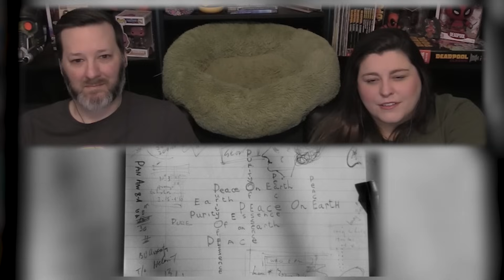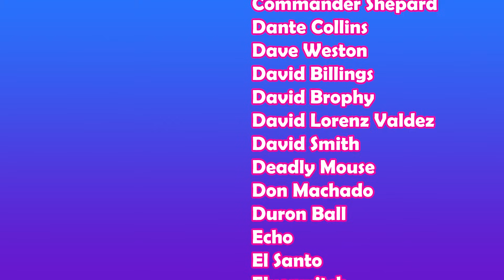Dr. Strangelove (1964) - 🤯📼First Time Film Club📼🤯 - First Time Watching/Movie Reaction & Review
👍💲30% of all Super Chats go to YT. If you’d like to donate/tip Emily and Matthew directly, follow the link: 👍💲

(We both wear XL t-shirts 😉)